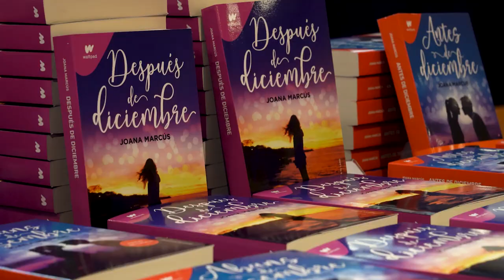Joana Marcús y sus lectoras eligen la voz de Jack Ross en directo | Audiolibro «Tres meses»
¿No pudiste asistir al evento de «La voz de Jack Ross»? Recuerda con nosotros cómo Joana Marcús y sus lectoras eligieron, en el primer casting de voz en directo para un audiolibro en español, la voz de Jack Ross para el audiolibro de su nueva novela: «Tres Meses».

La esperada tercera parte de la saga Meses a tu lado de Joana Marcús. Jack Ross no creía en el compromiso, y hasta ahora no le había ido mal. La fantasía del amor verdadero, de ese cruce de miradas que te cambia la vida por completo, no era más que un argumento sobreexplotado de las películas que más solía criticar.
Por eso, ¿qué importaba que hubiera conocido a Jenna? ¿Qué importaba si pasaban tanto tiempo juntos? ¿Qué importaba si, poco a poco, iba abriéndole su corazón? Y, sobre todo, ¿qué importaba el riesgo de que se rompiera?
En tres meses pueden ocurrir muchas cosas, y enamorarse es una de ellas.
Jack Ross no iba a ser menos.